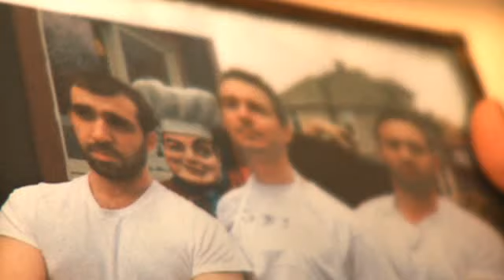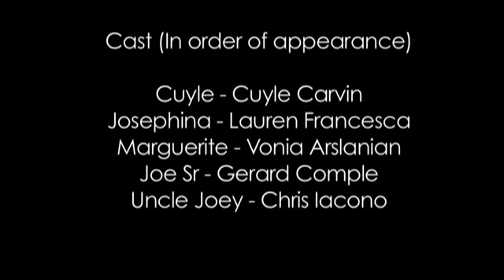Italian Deli II: Meat the Family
When Cuyle goes to meet his new girlfriends family, he quickly realizes they're not complete strangers and he may be in for more than he can handle. Italian Deli III in pre-production: Cuyle's First Day at the Deli!